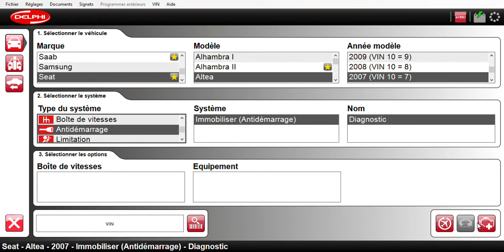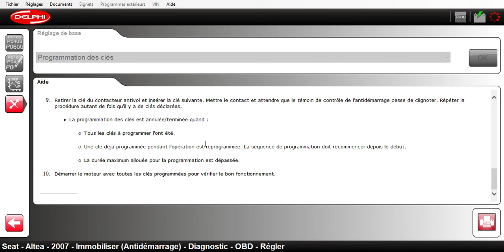PROGRAMMER LES CLES ANTIDEMARRAGE AVEC DELPHI برمجة المفاتيح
COMMENT PROGRAMMER LES CLES SUR DELPHI DS 150E.
برمجة المفاتيح